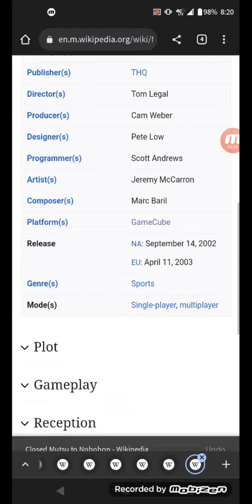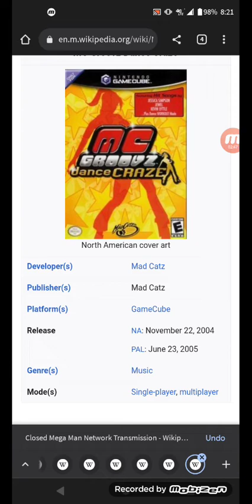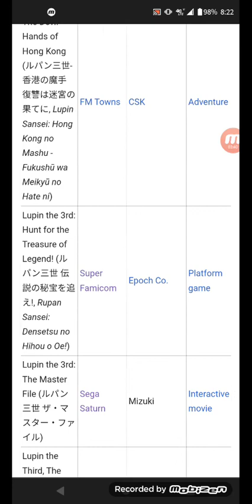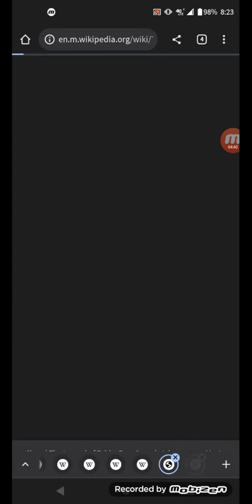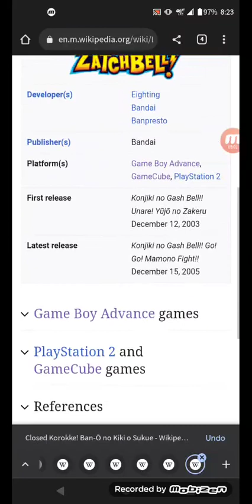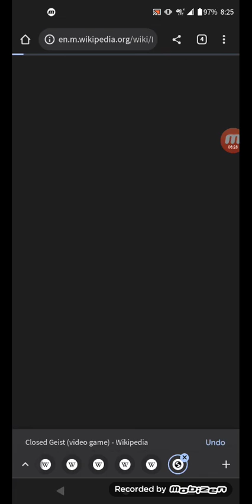GameCube games pt 4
There some games that bring back to one of our memories!
okay let's focused on this lesson and what the name of the game is your most favorite! please comment!
next video